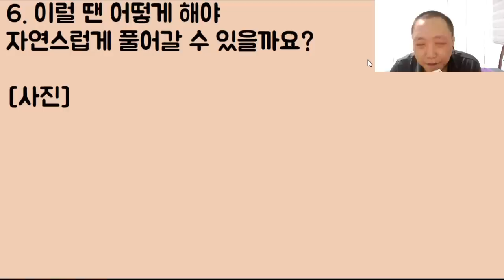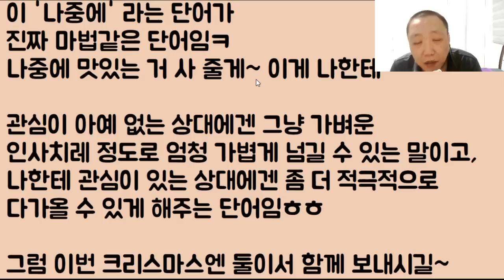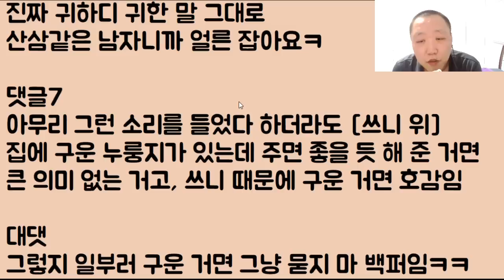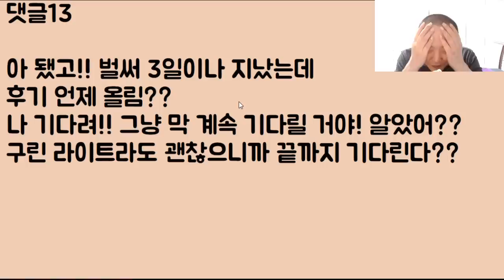[사랑은 구수한 거야~ㅋㅋ] 제가 위장 안 좋다는 걸 알고 본인이 직접 누룽지를 구워다 준 우리 회사 남자 직원.. 이거 뭐죠? 그린라이트 맞아요? 심장이 두근두근ㅠ